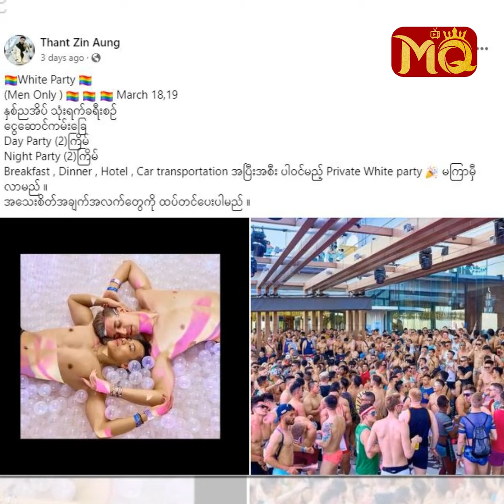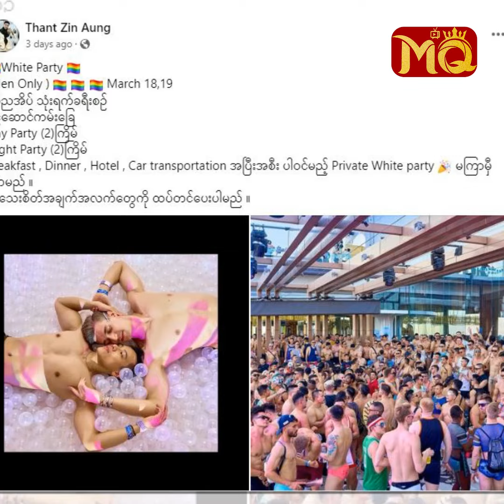Man Only ပါတီကြောင့်“ဂယက်”ထသွားတယ်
“ ယောင်္ကျားပဲ ဖြစ်ဖြစ် , Gay ပဲ ဖြစ်ဖြစ် ကိုယ့်ဘော်ဒီ တကယ်လှရင် ပြချင်ကြတာပဲ။ အဲ့လို ပြခွင့်ရမယ့်နေရာလေးတစ်ခု ဖန်တီးပေးချင်တာ။ Man Only လို့ ပြောတာ Gay တွေချည်း မဟုတ်ဘူးလေ။ မြန်မာနိုင်ငံမှာက သယံဇာတထက် ဝေဖန်သူတွေ သူများမကောင်းကြောင်းပြောတဲ့သူတွေ ပေါတာ ? ”

. လို့ပြောပြလာတဲ့ MC သားဇော် နှင့် ခဏတာ